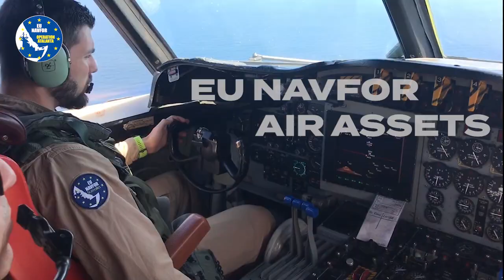20 Nations - One Goal - Operation Atalanta assets are always ready for action. Check the video!